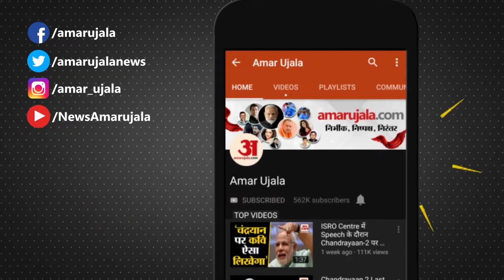Police Raid Three Spa Centers in karnal|सुपर मॉल के 3 स्पा सेंटर पर रेड समेत हरियाणा की बड़ी खबरें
Karnal में Super Mall में Spa Center में Police की तरफ से Raid की गई। Super Mall में Spa Center में गलत काम होने की पुलिस लगातार शिकायतें मिल रही थीं, और पुलिस कोई कार्रवाई नहीं कर रही थी। पुलिस की तरफ से सुपर मॉल के कई स्पा सेंटर में रेड की गई। जहां पर कई युवतियों को हिरासत में लिया गया। पकड़ी गई लड़कियां कैमरे के सामने आने पर अपना मुंह छिपाती भाग रही थीं।